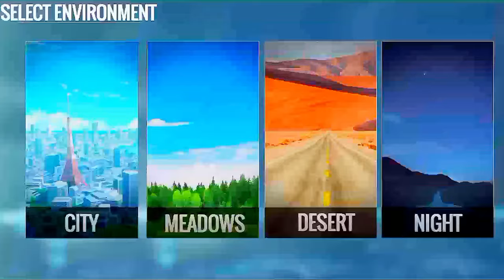Mega Ramp Car Stunt Car Game Play ।। it's Android Phone Game Play।।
Mega Ramp Car Stunt is an exciting Android game that offers thrilling car stunts and challenging gameplay. In this game, players can experience the adrenaline rush of performing jaw-dropping stunts on mega ramps.

The gameplay starts with the player selecting their favorite car from a wide range of options. Each car has its own unique characteristics and abilities. Once the car is chosen, the player is taken to a mega ramp where the real action begins.

The objective of the game is to complete the assigned stunts and reach the finish line within the given time limit. The stunts include high jumps, loops, flips, and many more. Players need to use their driving skills and timing to successfully complete each stunt and progress to the next level.